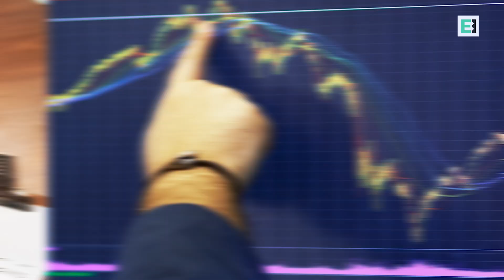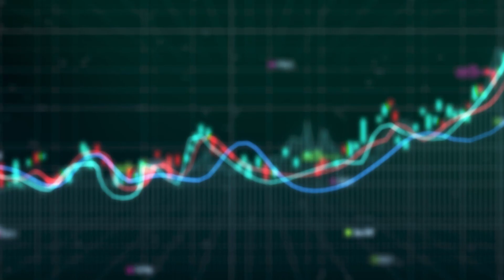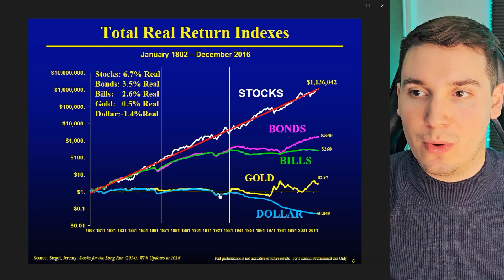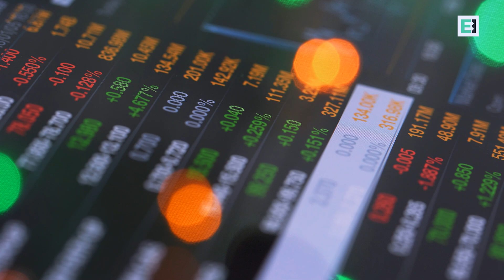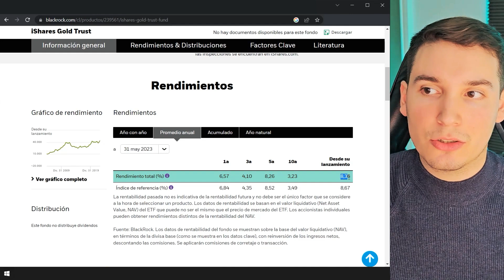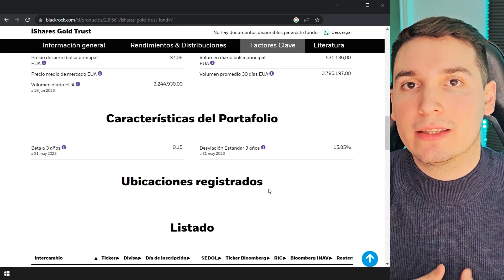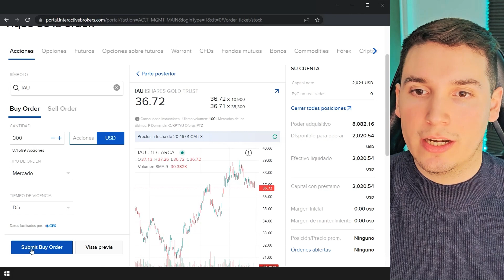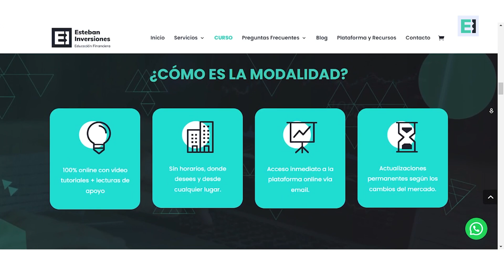El ETF ANTI-CRISIS ✅ ETF DE ORO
✅ Broker REGULADO por la SEC y la FINRA
✅ Miles de activos para invertir
✅ Bajas comisiones
✅ Depósitos y retiros SIN COMISIONES

This content is provided by a paid Influencer of Interactive Brokers. This content represents the opinions of Influencer, which are not necessarily shared by Interactive
Brokers. The experiences of the Influencer may not be representative of other customers, and nothing within this content is a guarantee of future performance or success.
None of the information contained herein constitutes a recommendation, promotion, offer, or solicitation of an offer by Interactive Brokers to buy, sell or hold any security, financial product or instrument or to engage in any specific investment strategy. Investment involves risks. Investors should obtain their own independent financial advice and understand the risks associated with investment products and services before making investment decisions. Risk disclosure statements
can be found on the Interactive Brokers website.
Interactive Brokers is a FINRA registered broker and SIPC member, as well as a National Futures Association registered Futures Commission Merchant. Interactive Brokers provides execution and clearing services to its customers. For more information regarding Interactive Brokers or any